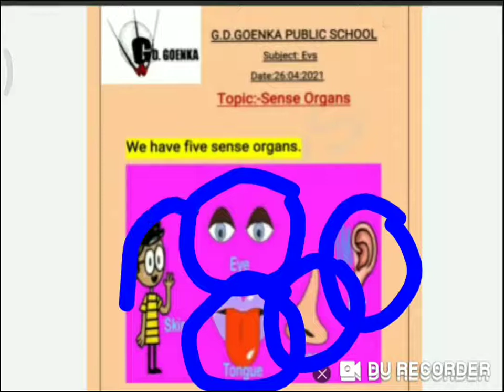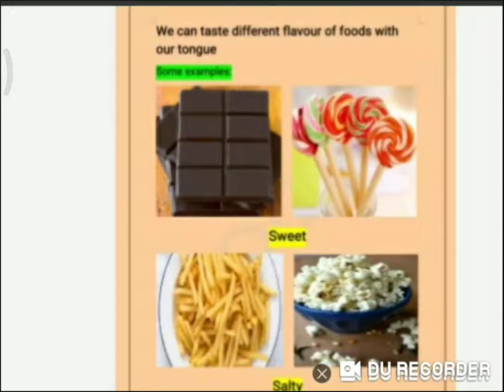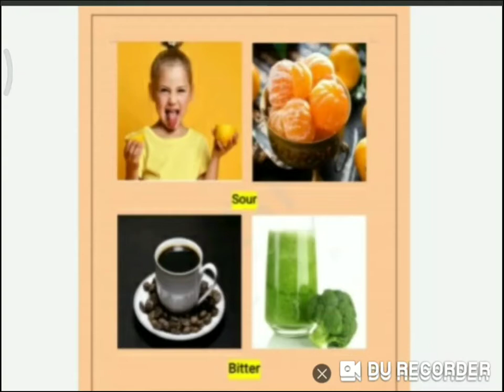Grade Nursery Evs Dated 26 04 2021